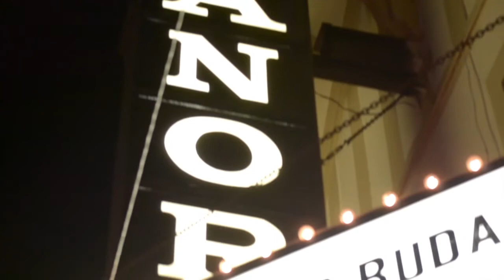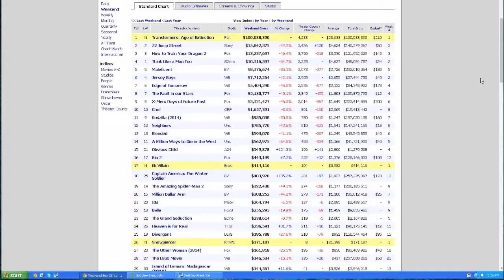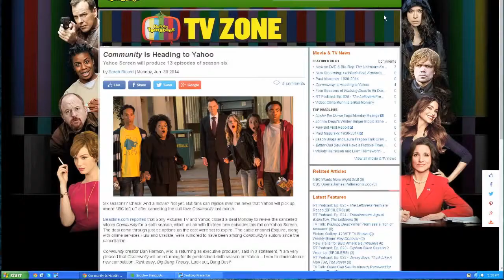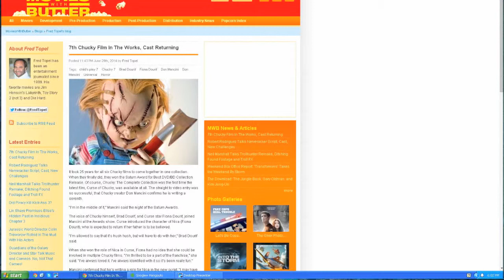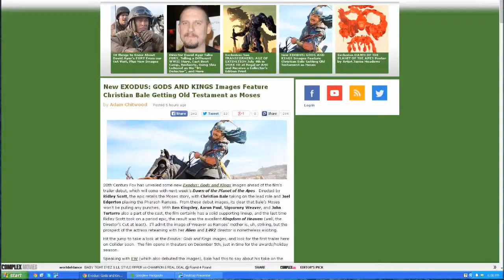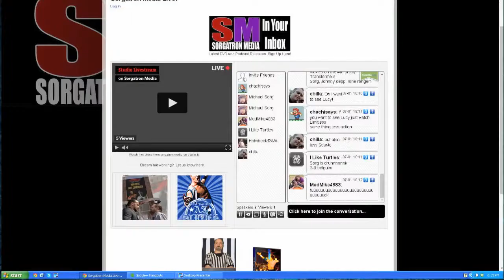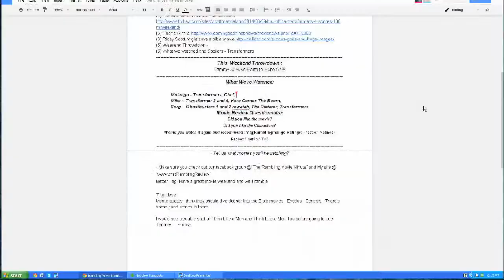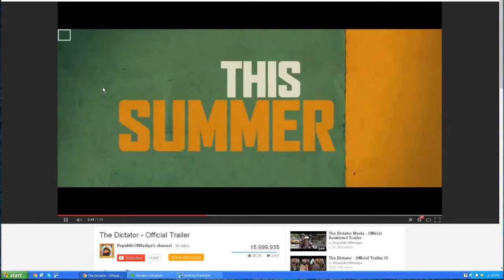Rambling Movie Minute 35: Cybertron: Where everyone knows your name.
Rambling Movie Minute 35: Cybertron: Where everyone knows your name.This week,  Mulango Akpo-Esembe (@ramblingmango), Michael Sorg (@sorgatron) and Mad Mike (@madmike4883) talk all of the movie and TV news fit to Podcast.

1:20 - Box Office
3:46 - Community Saved by Yahoo
7:33 - Chuckie Sequel Coming
9:06 - Pacific Rim on Netflix
11:23 - Ridley Scott Bible Movie
22:42 - What We Watched: The Dictator, Chef and more.
24:48 - Transformers 4 Review
31:09 - Transformers 4 Spoilers

For more movies and discussion, join our Facebook Group or check out ThatRamblingMango.com!